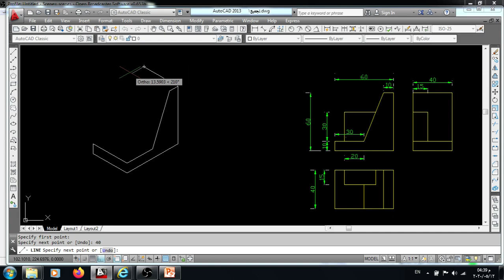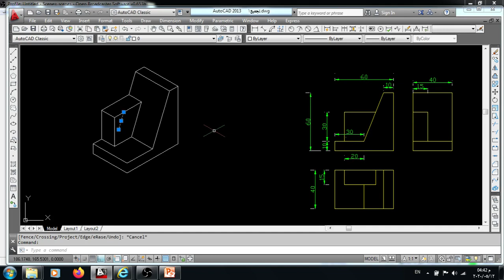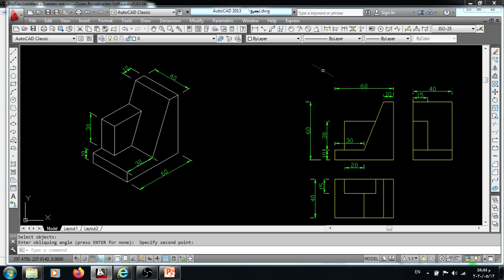ايزومترك سطح مائل م.م. مائدة سالم علوان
.  ايزومترك سطح مائل  م.م. مائدة سالم علوان  المرحلة الاولى قسم التقنيات المدنية